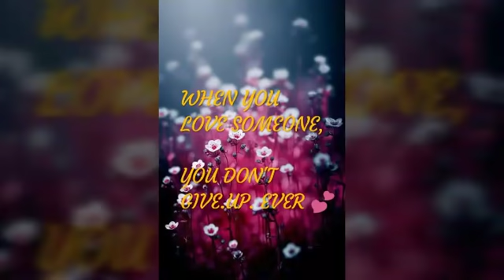Latest Romantic Love story | Hindi Love Songs |Korean mix Hindi songs 2021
Latest Romantic Love story | Hindi Love Songs |Korean mix Hindi songs 2018

Friends follow me for latest updates on my FB page the link given in description

Please, If any one have problem related to  Video or Audio content please contact

For any queries regarding to content